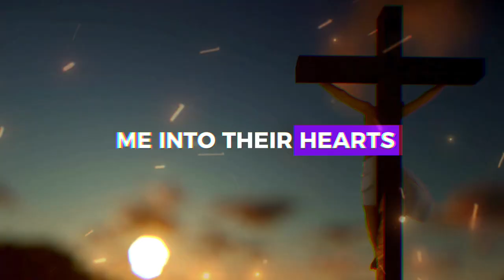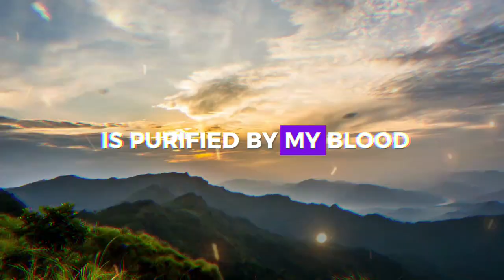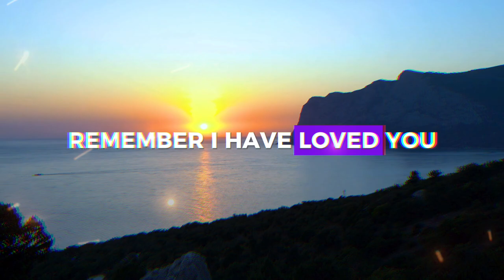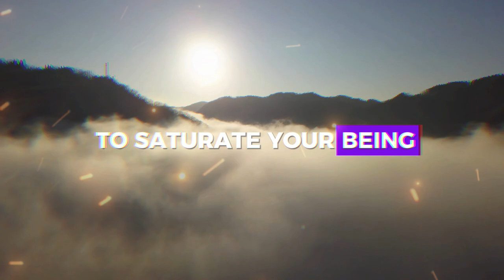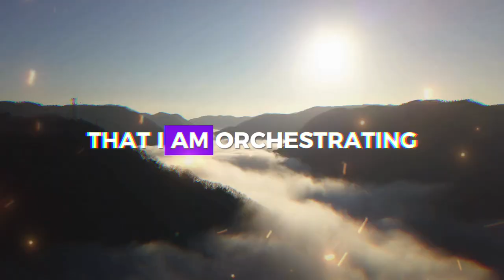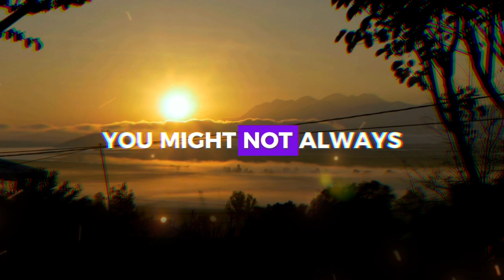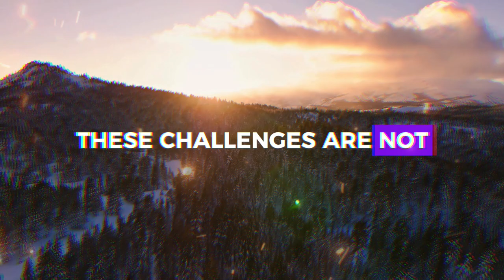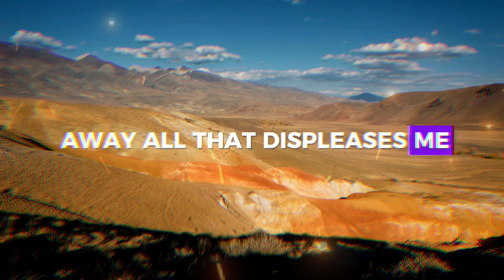CONTINUE TO PRAY AND DON'T LOSE HOPE ❤️ ➨ Gods Message for You | EternalEchoes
CONTINUE TO PRAY AND DON'T LOSE HOPE ❤️ ➨ God Message for You | EternalEchoes

God helps
Godly quotes
Bible Quotes
God Message Tarot
Financial abundance
Angels message
Jesus message
Godly quotes
Lord Helps
Jesus quotes
God
God message
Jesus
Jesus message
God messages
Urgent message from God
Jesus says
Angel Signs
God msg
Angels message
Universe message
Money miracle
Life quotes
Faith quotes
Universe message
Angel message
God Message For You Today
God says
Positive life affirmation
1111
Inspirational message
Spiritual guidance
Overcoming challenges
Belief and trust
Inner strength
Positive mindset
Self-improvement
Emotional healing
Personal growth
Spiritual journey
Hope and encouragement
Finding purpose
Motivational speech
Self-worth and self-esteem
Divine guidance
Divine intervention